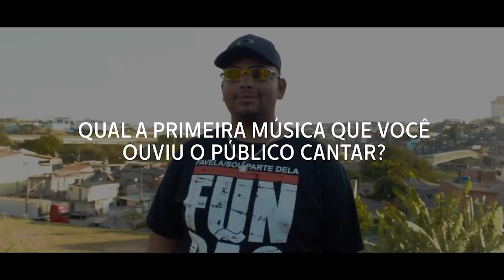NEGO DO BOREL OUVINDO MC MENO K PELA PRIMEIRA VEZ